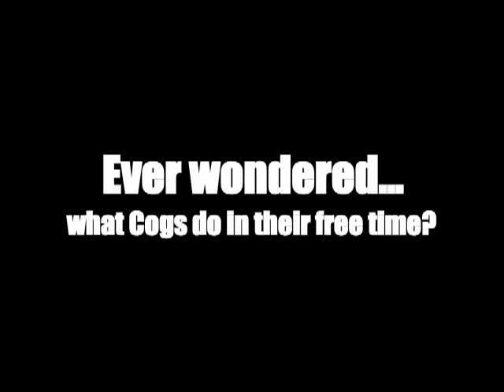Sellbot Comedy Night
What Sellbots do in their free time...
My sick mind made this random video out of boredom :D